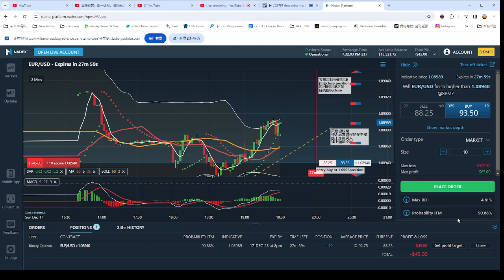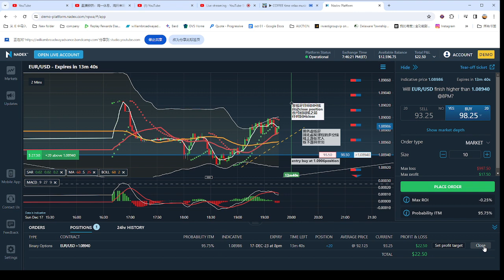弹无虚发实战视频25：今日有视频有真相的获利方法：弹无虚发Trading Process课程；外汇交易实战图例和视频；2023 12 17 19 31 10